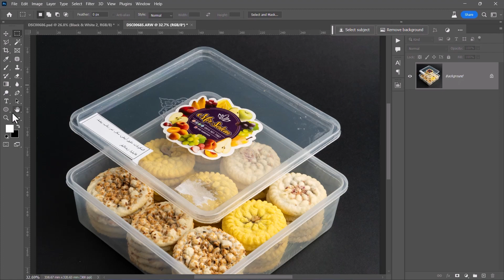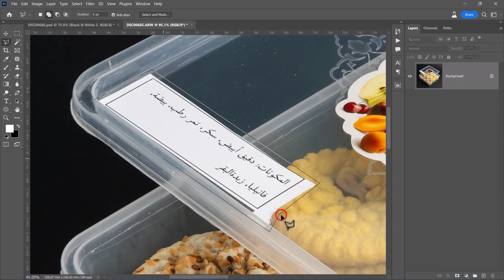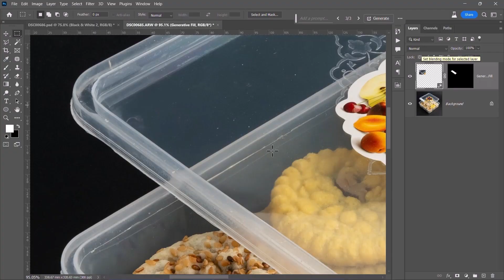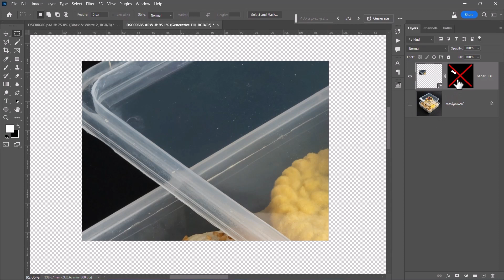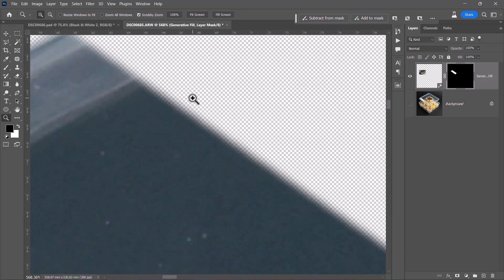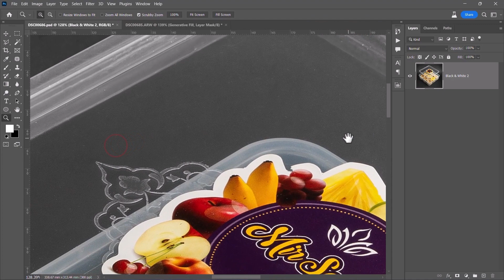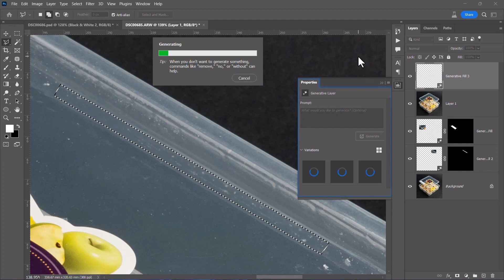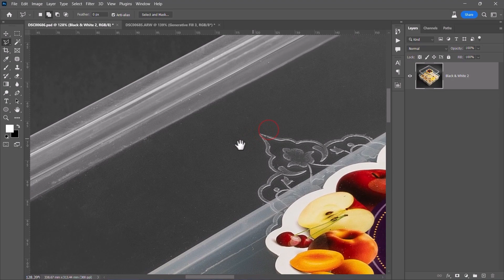آموزش فتوشاپ | هوش مصنوعی در ادیت عکس تبلیغاتی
از اونجایی که هوش مصنوعی فتوشاپ روز به روز پیشرفته تر داره میشه من تصمیم گرفتم در مورد تکنیک های کاربری با هوش مصنوعی فتوشاپ بیشتر صحبت کنم. در این ویدیو باهم تجربه استفاده از هوش مصنوعی فتوشاپ را در ادیت عکس تبلیغاتی یا محصولات خواهیم دید.